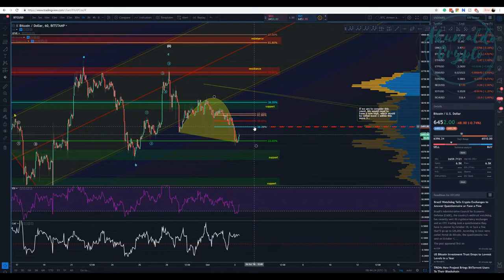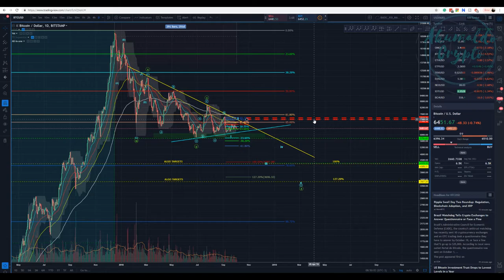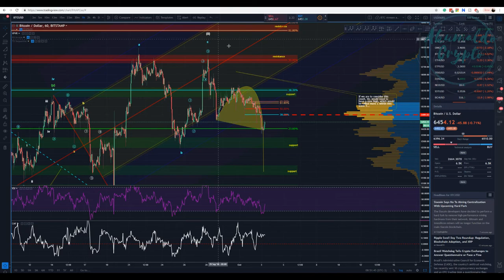Bitcoin technical analysis - Bears in sight[October 3rd, 2018]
What about an inverted cup and handle, which would lead bitcoin to test 6200 level, what do you think? We need confirmation, we don't have the handle yet...
and as always, enjoy your trades!! Cheers
What is Seedit?
How to use Seedit on Twitter.
👉My story with CRYPTO, a bit about me:
twitch tv:
My referrals to the following exchanges:
Binance: